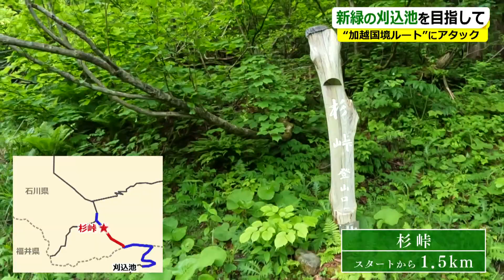〝鏡の世界〟へいざなう刈込池 原生林が生い茂る別ルートからアタック（2023年6月18日）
移ろいゆく景色を鏡のように反射する観光名所に、福井・大野市の「刈込池（かりこみいけ）」がある。ただ今年4月、福井から池に通じる唯一の橋が、土砂崩れで落下した。復旧のめどが立たない中、お隣石川からの登山ルートを発見。果たして本当に到達できるのか、片道10キロの山歩きに挑戦した。